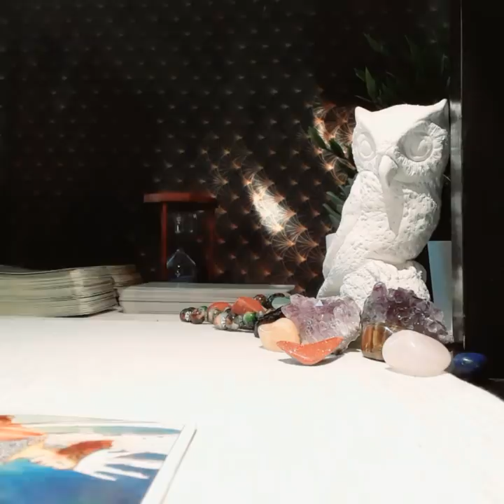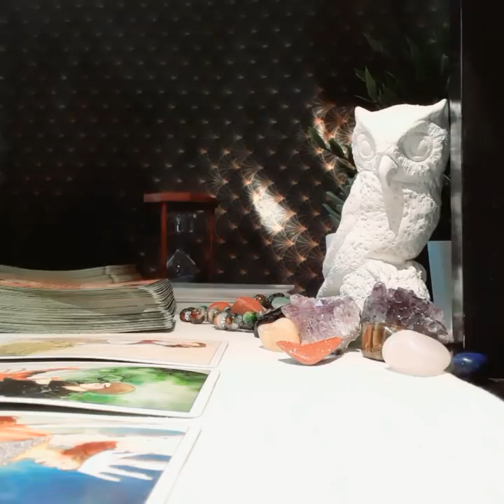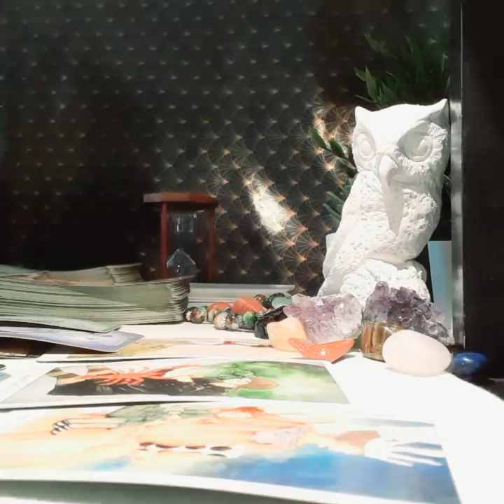ARIES MARCH 2020, WORRY & PANIC! WHAT IF THEY'VE LOST YOU FOR GOOD!